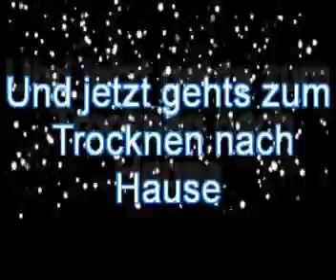Baggerloch 2013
Die ersten Sonnenstrahlen des Jahre 2013 sind draussen, also haben wir beschlossen mal unser Baggerloch aufzusuchen, damit die Hunde mal was Spaß bekommen.